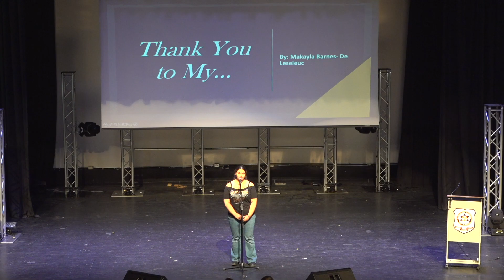Grade 9: Makayla Barnes-De Leseleuc | Thank You to My...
CRHS 12th Annual Poetry Slam 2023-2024